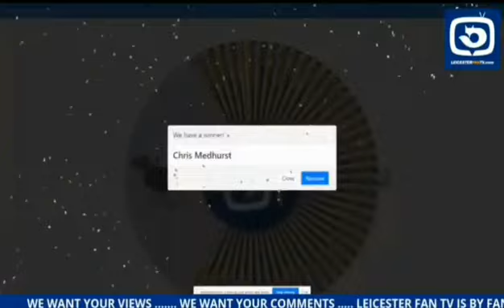Barnes got called up for England! Live Shows best bits!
This week we have had a bit of a mixed week, we talked about @westhamunited beating us on Sunday 3-0 at the King Power. Harvey Barnes getting his @england call up and signing Fofana.
We have created a video showing all the best bits here...!
Leicester Fan TV is the BIGGEST online platform dedicated to following Leicester City Football Club.

We bring you the Fans views by the fans !